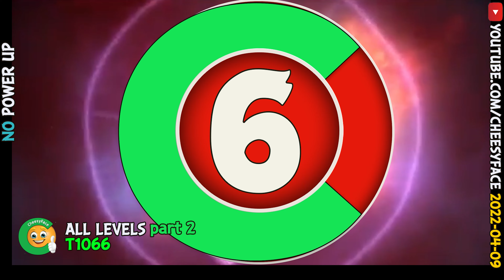All Levels PART 2 NO Power UP Angry Birds Friends Tournament 1066 Walkthrough 2022 04 09